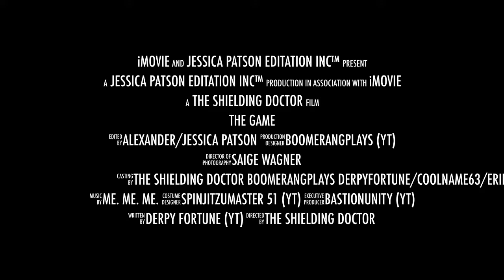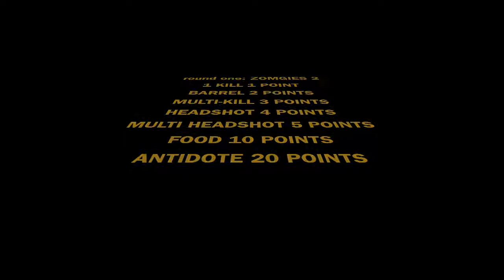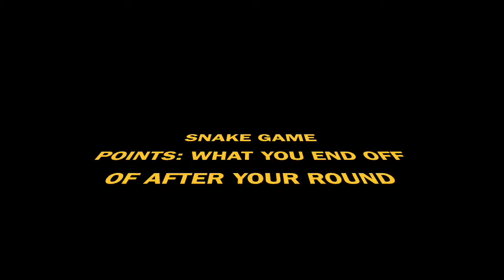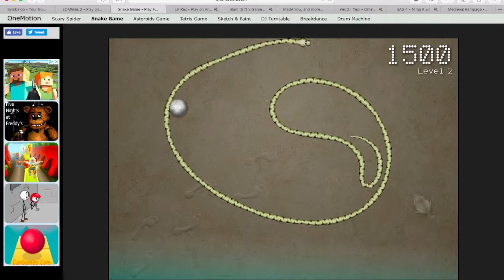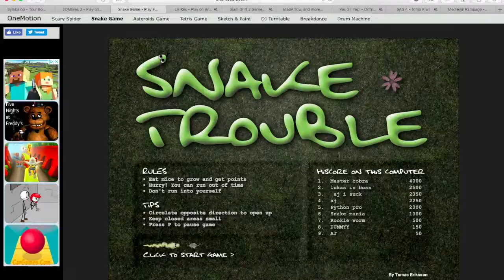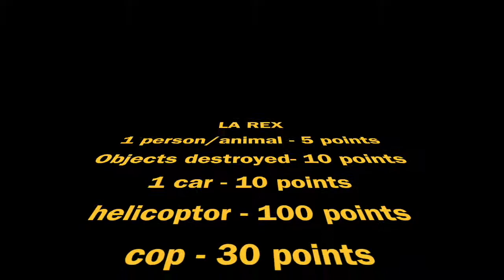the vs games THE SHIELDING DOCTOR VS DRAGONSSLAYER, introducing the snake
in this video, AJ and Lukas battle it out and make zombie guacamole in zombies 2, then eat rodents in snake trouble, after that they eat people and card in la rex, and finish it off by running from the cops in a humvee with no brakes in slam drift 2